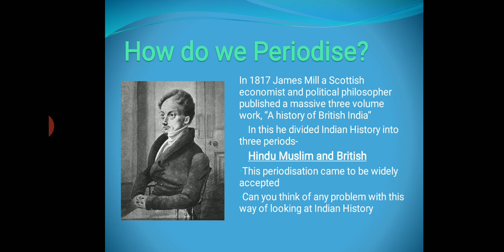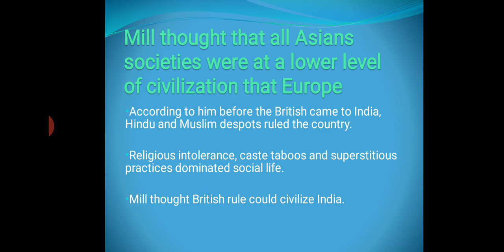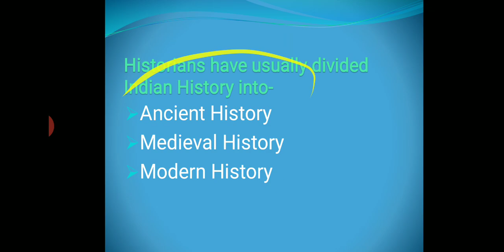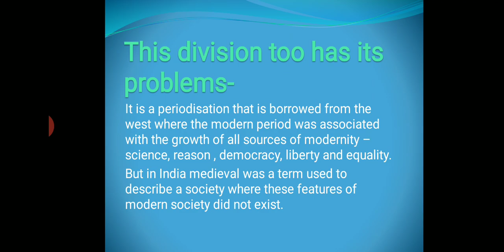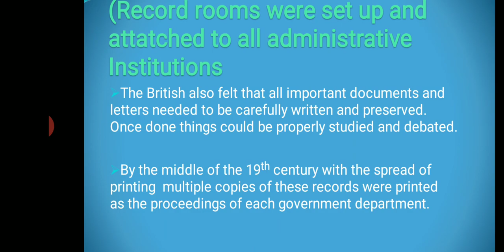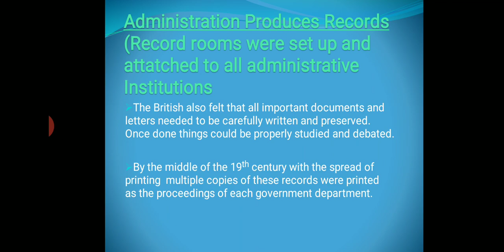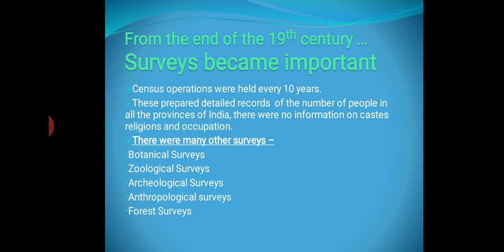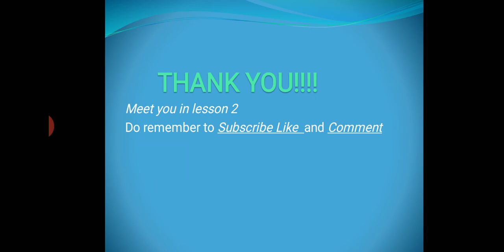Class 8 NCERT History (Chapter-1) How, When and Where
For introduction of this chapter click here-